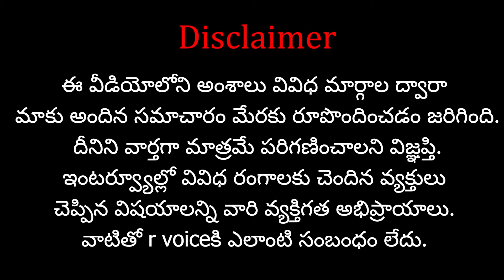సుప్రీంకోర్టు తీర్పుతో..రేవంత్ మెడకు బిగియనున్న ఉచ్చు..? |Revanth Reddy will be arrested ? |Rvoice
Support  "R Voice" Through your contribution :
Name : V.Navatha
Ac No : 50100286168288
IFSC Code : HDFC0004886
Swift Code : HDFCINBB
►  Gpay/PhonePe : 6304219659